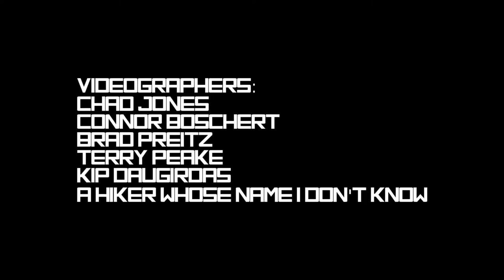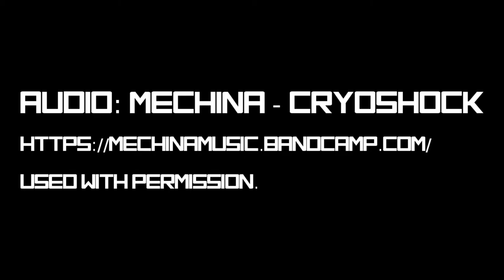Snowbird 2014-2017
Skier: Shadow

Videographers:
Chad Jones
Connor Boschert
Brad Preitz
Terry Peake
Kip Daugirdas
A hiker on Mount Timpanogas whose name I don't know

Audio:
Mechina - Cryoshock

0:00 Bassackwards (Snowbird) (credit: Chad Jones)
0:13 Little Cloud Cutoff (Snowbird) (credit: Chad Jones)
0:26 Get Serious Chutes - Door 2 (standard entrance) (Snowbird)
0:33 Death Chute - Center Line (Snowbird)
 0:40 Forbidden Zone - Center Line (Snowbird)
0:50 Broom Closet (Snowbird)
0:58 Fossil Chutes - Ballbuster (Mineral Basin) (Snowbird)
1:13 Fossil Chutes - Ballbuster (Snowbird) (credit: Connor Boschert)
1:24 Fossil Chutes - Ballbuster (Snowbird)
1:58 Rasta Chutes - Rasta Couloir (Snowbird)
2:11 Forbidden Zone - The Reef (Snowbird)
2:33 Death Chute - Gaper's (Snowbird)
2:38 Pond Skim (Snowbasin)
3:00 Pond Skim (Snowbird)
3:15 Death Chute - Center Line (Snowbird)
3:24 Little Kong (Snowbird) (credit: Brad Preitz)
3:29 Regulator Johnson (Snowbird)
4:00 Bookends Double (Snowbird)
4:08 Double below Rasta Chutes (Snowbird)
4:24 Hanging Bowl (Snowbird)
4:29 Elevator Chute (Snowbird) (credit: Terry Peake)
4:34 Route 2 Cliffs (Snowbird) (credit: Terry Peake)
4:38 Hollywood (Little Cloud Cutoff) (Snowbird) (credit: Terry Peake)
4:40 Elevator Chute (Snowbird)
4:47 Silver Fox - Pistachio (Snowbird)
4:52 Route 2 Cliffs (Snowbird)
4:59 Broom Closet (Snowbird)
5:02 Diaganol Chute (Upper Cirque) (Snowbird)
5:14 Fossil Chutes (Mineral Basin) (Snowbird)
5:19 Gad Chutes (Snowbird)
5:30 Get Serious Chutes - Door 2 (standard entrance) (Snowbird) (credit: Kip Daugirdas)
5:34 Get Serious Chutes - Door 1 (Snowbird)
5:44 Get Serious Chutes - Door 2 (left entrance) (Snowbird)
5:50 Get Serious Chutes - Door 2 (left entrance) (Snowbird)
5:59 Get Serious Chutes - Door 2.5 (Snowbird)
6:07 Get Serious Chutes - Door 4 (Snowbird)
6:17 Mount Timpanogas (credit: a hiker whose name I don't know)
6:26 Gunsight (Alta)
6:38 Hollywood (Little Cloud Cutoff) (Snowbird)
6:43 Death Chute - Center Line (Snowbird) (credit: Connor Boschert)
6:46 Broom Closet (Snowbird)
6:52 Get Serious Chutes - Door 2 (standard entrance) (Snowbird)
6:59 Little Kong (Snowbird)
7:06 Hollywood (Little Cloud Cutoff) (Snowbird) (credit: Chad Jones)
7:22 Death Chute - Center Line (Snowbird)
7:30 Get Serious Chutes - Door 2 (standard entrance) (Snowbird)